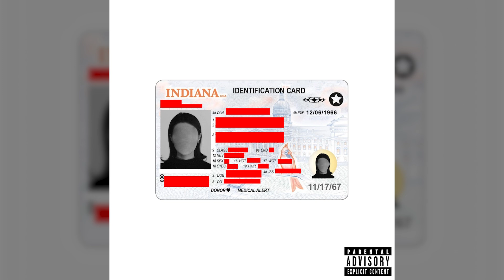Tatsei - What's Real ?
[Intro]
Yeah, I wanna be up there with you- like
'Cause I'm already knowin' bro
This-this your year bro
Like- this is your year
2024, 2025, onwards bro
Like- you never- like feel me
You-you really got the ethics for this sh*t bro
Trust me bro

[Chorus]
B*tch this sh*t not real
She wanna f*ck right here
We f*ckin' in h*ll, d*ck so good, gave her tears
I cannot, find another way to tell you this

[Verse]
Uh, I cannot tell you yo' n*ggas dyin'
Glock on my hip, I'm ridin' a lion
Yo' b*tch on my tip, it's keepin' her quiet
I ain't on sh*t, psych n*gga, I'm lyin', yuh
Psych n*gga I'm lyin', yuh
(What's real?)
Uh, I don't wanna stop
I don't wanna stop
Nah, I just wanna feel, yeah
Off of that X
Off of that X, I just caught a kill, yeah
Rockstar lifestyle, b*tch, it's for that thrill
It's for that thrill
You don't make money like me, yeah
All this bread I spent on dr*gs, I could buy a whole new crib
But f*ck that sh*t, I already did what I did
Yeah, you ever spent yo' racks on clothes, yeah
You ever spent yo' racks on guns, yeah
You ever spent yo' racks on dr*gs, yeah
You ever had a rack to spend, yeah
Yeah, you broke, I copped a Benz, yeah
I'ma send a opp to the wind
She wan' f*ck on me & my friends
I wanna f*ck on her & her friends
She a ho so the s*x don't end
Yah
What's real?
What's real?
What's real?

[Outro]
& I love that so much, you're not a clone, bro
It's a lot of clones in the underground, n*ggas just jump on what's hot
But you- you-you
That's one of the biggest reasons you gon' blow up
You-you got real talent wit' this sh*t bro
What's real?
What's real?
What's real?
What's real?
What's real?
What's real?